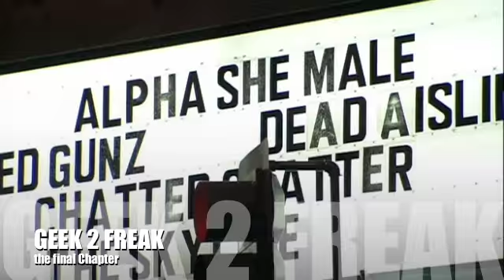Roxy Contin on the Dennis Rodman Show part 4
Roxy Contin gives one very lucky Nerd from Orange County a rockstar makeover. and the time of her lifey... In part four we reach makeover climax season- Choriza Whorechata will take center stage amongst her rockstar idols, will she choke under the pressure or will she go to rockstar princess heaven?